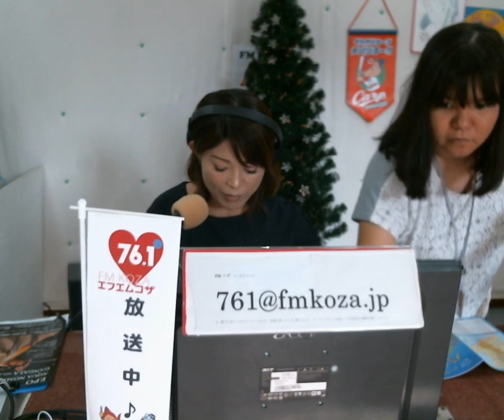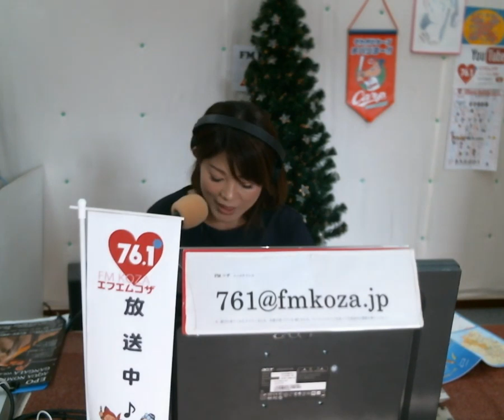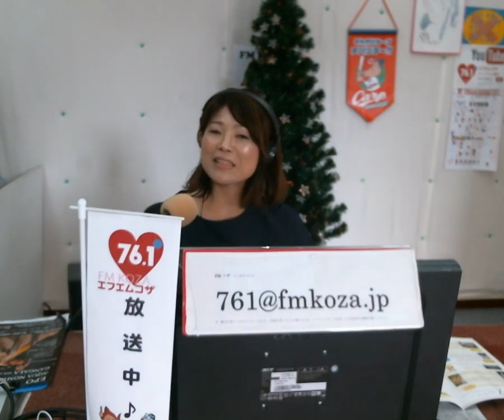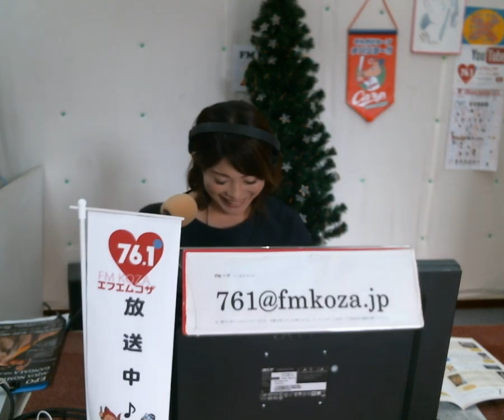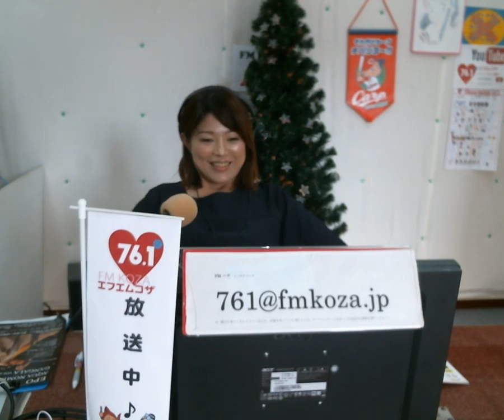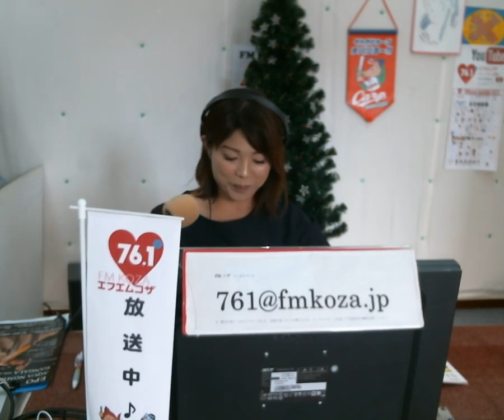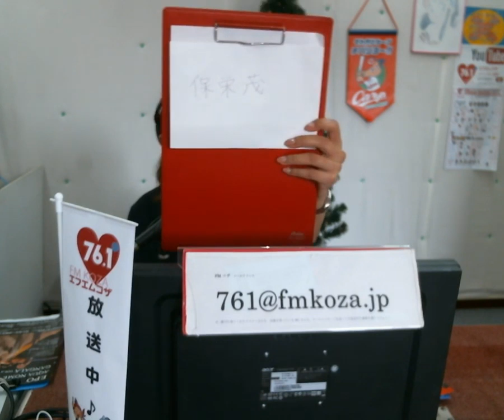喜納さおりのTRIP☆STATION＠2018/12/19